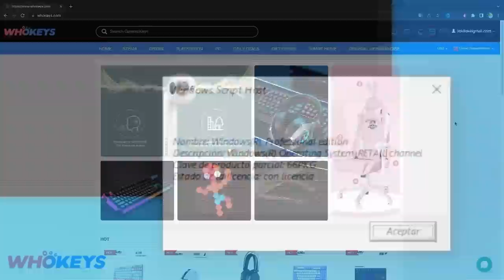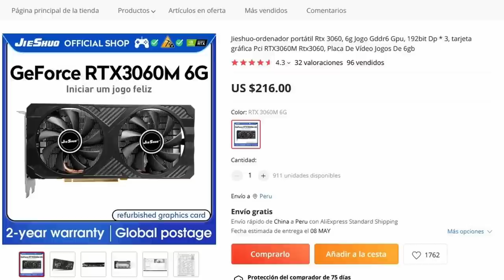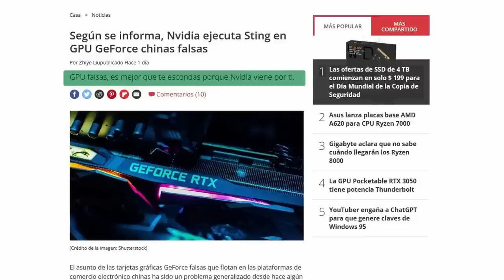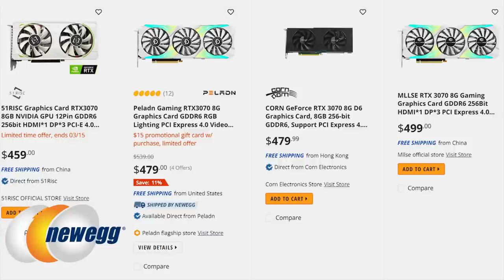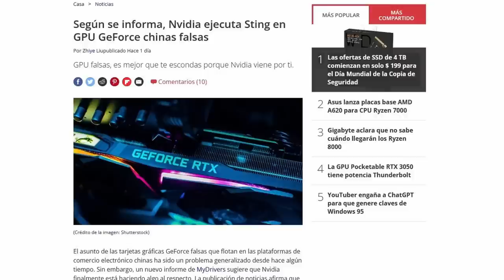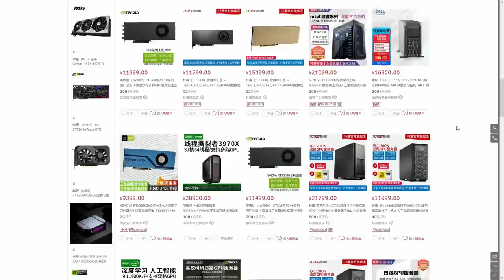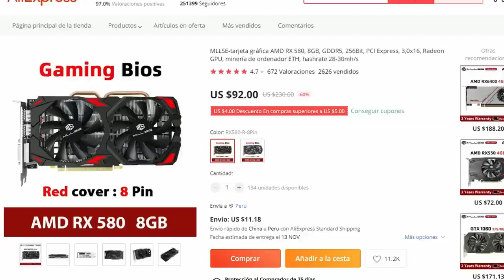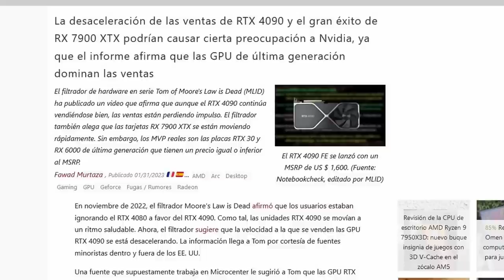¡Importante! NVIDIA toma medidas drásticas: ¡Elimina las gráficas de marcas desconocidas!"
𓀞𓀟𓀠𓀡𓀢𓀣𓀤𓀥𓀦𓀧𓀨𓀩𓀪𓀫𓀬𓀀𓀞𓀟𓀠𓀡𓀢𓀣𓀤𓀥𓀦𓀧𓀨𓀩𓀪𓀫𓀬𓀀𓀣𓀤𓀥𓀦𓀧𓀨𓀩𓀪𓀫𓀬𓀀𓀣𓀤𓀥𓀦𓀧𓀨𓀩𓀪𓀫𓀬𓀀

Regístrate en Letyshops y compra con super cashback para Aliexpress

𓀞𓀟𓀠𓀡𓀢𓀣𓀤𓀥𓀦𓀧𓀨𓀩𓀪𓀫𓀬𓀀𓀞𓀟𓀠𓀡𓀢𓀣𓀤𓀥𓀦𓀧𓀨𓀩𓀪𓀫𓀬𓀀𓀣𓀤𓀥𓀦𓀧𓀨𓀩𓀪𓀫𓀬𓀀𓀣𓀤𓀥𓀦𓀧𓀨𓀩𓀪𓀫𓀬𓀀

𓀞𓀟𓀠𓀡𓀢𓀣𓀤𓀥𓀦𓀧𓀨𓀩𓀪𓀫𓀬𓀀𓀞𓀟𓀠𓀡𓀢𓀣𓀤𓀥𓀦𓀧𓀨𓀩𓀪𓀫𓀬𓀀